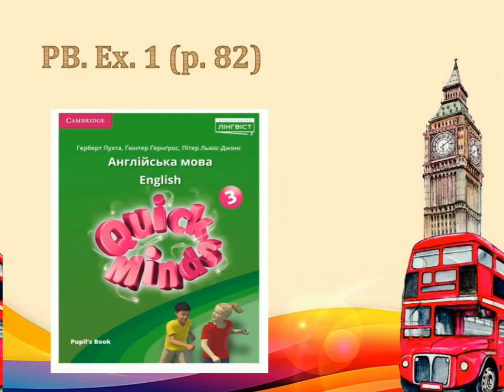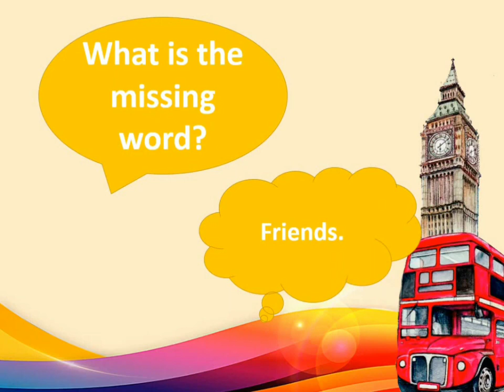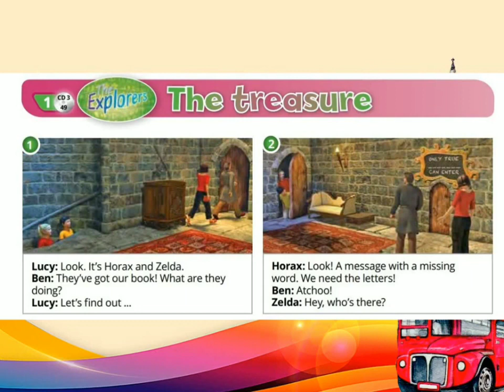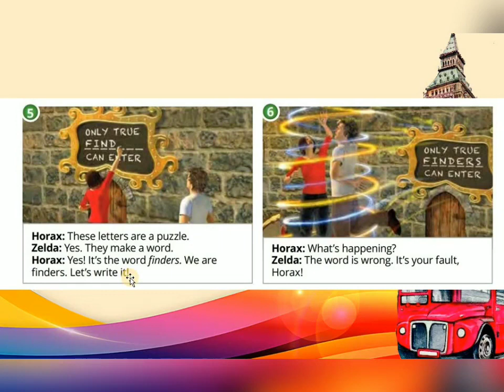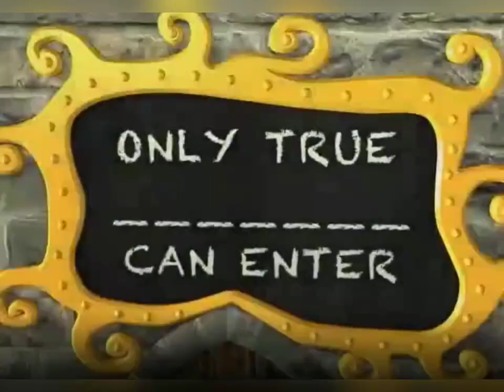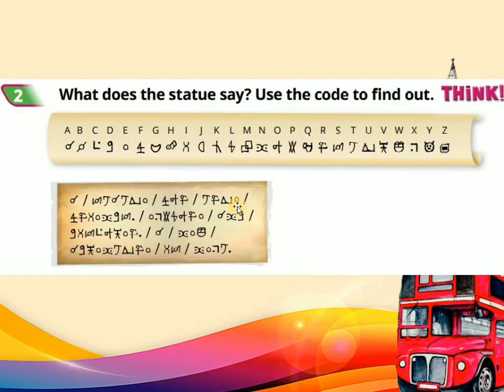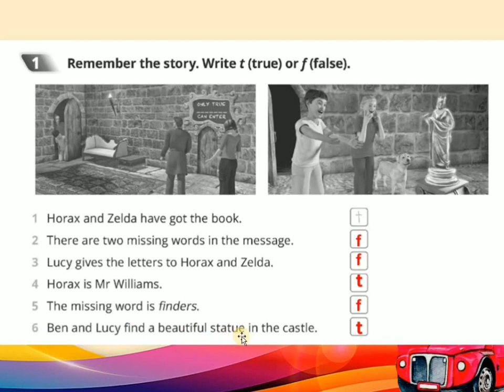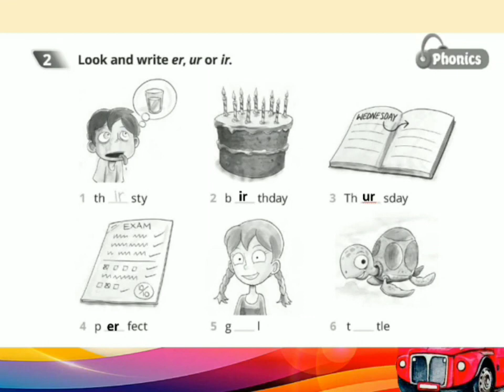Quick minds 3. Unit 9. Lesson 5-6. The story: "The treasure" (p.82-83)